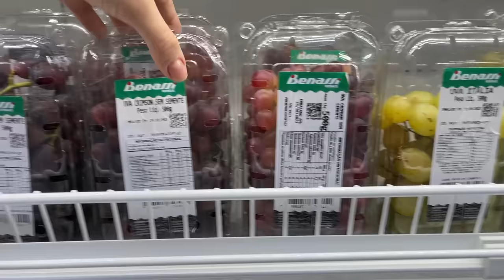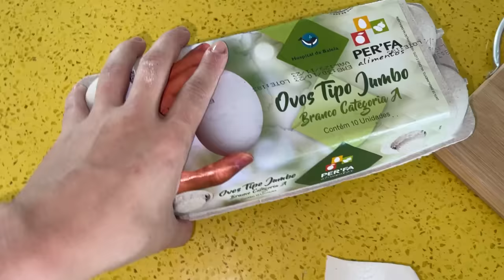SOCORRO! TIVE QUE IR PARA O HOSPITAL CORRENDO!